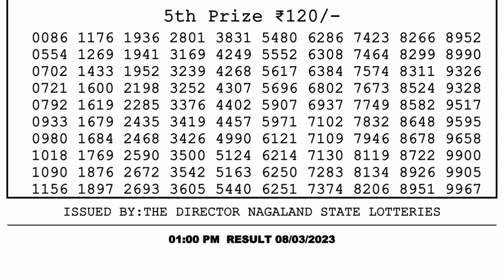🔴 Lottery Sambad Live 01:00pm 08/03/2023 Morning Nagaland State Dear Lottery Result Pdf Download